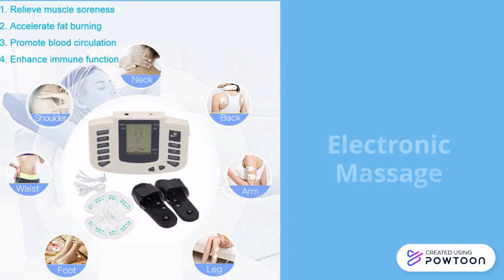Stop Worrying, Keep Smiling